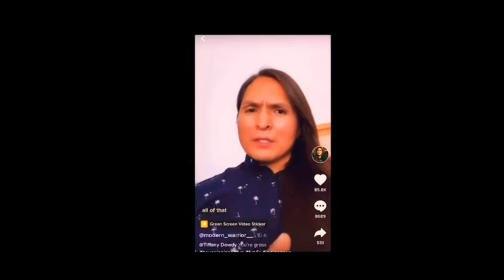When Did 'Colonizer' Become A Slur?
Have you ever wondered about the origin of words like Cracker and Honky? No? Too bad!

Today we're going to talk about the term 'colonizer' and we're going to narrow in on what it means and if it's a racial slur, because for one reason or another, a number of European Americans in this country don't like to be called colonizers (but they love being conquerors)